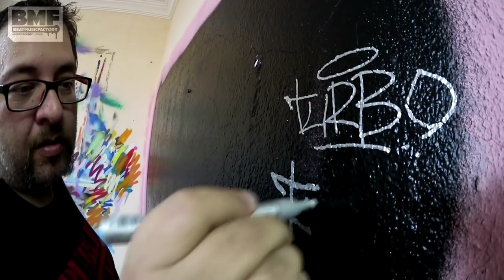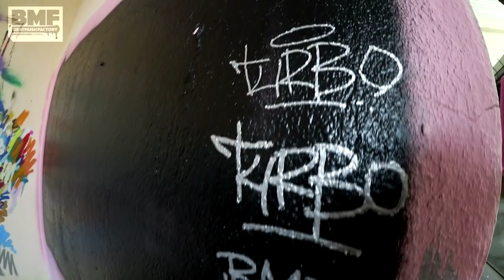Graffiti Dersleri #5 - İnce uçlu markerları nasıl kalın uçlu yaparız?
Kırtasiye lerden yada online alışveriş siteleri nden bulabileceğiniz gümüş, altın renkli markerlar hakkında ders videomuz. Bu tarz ince yazan marker ları nasıl kalın yazabilir hale getiriyoruz onu öğreniyoruz. iyi seyirler. Yorum yazıp, videomuzu paylaşmayı unutmayın!